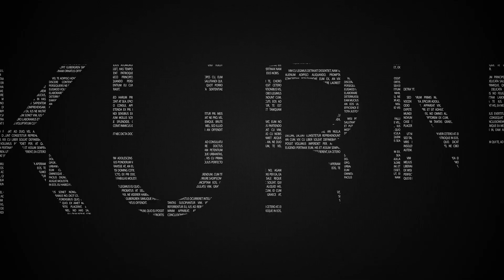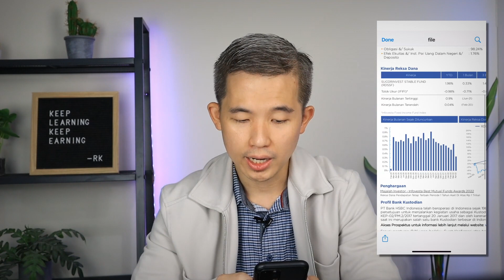Kalau IHSG Koreksi, What To Do? Kenalan dengan Fixed Income Fund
Pada video kali ini kita akan membahas salah satu instrumen investasi yang bisa dipakai untuk dana hedging yaitu Fixed Income Fund. Kenapa Fixed Income Fund ini bisa menjadi instrumen yang tepat untuk dana hedging, yuk simak video lengkapnya..